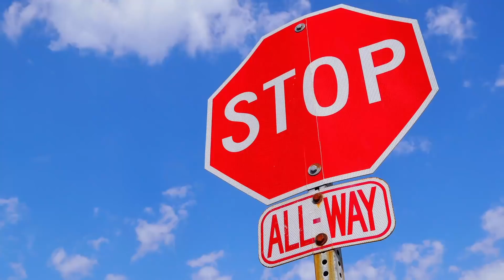5 Hidden Tricks In Battle for Azeroth You Should Be Using - World of Warcraft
In this video I will be going over 5 hidden tricks everyone should be using in BfA.